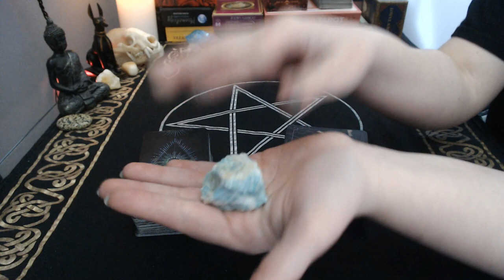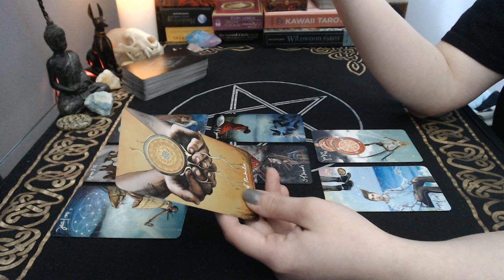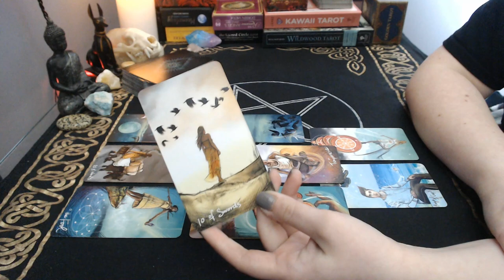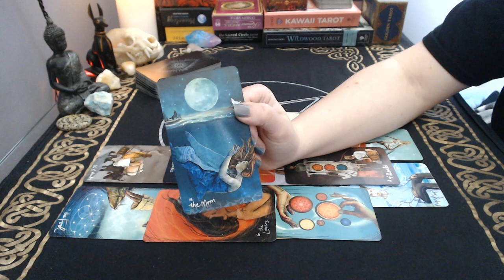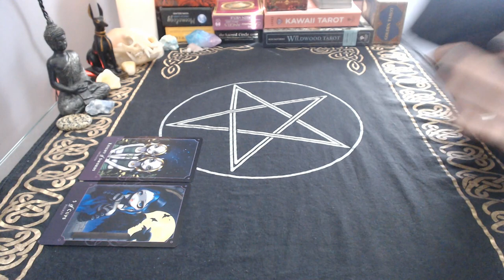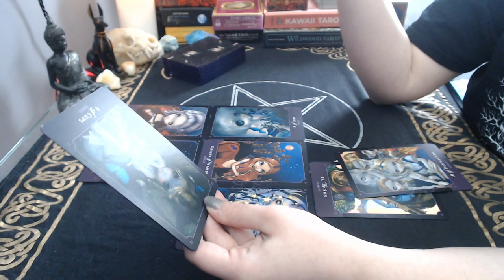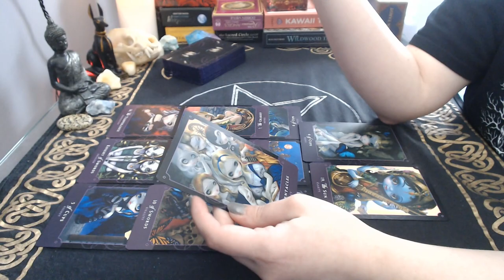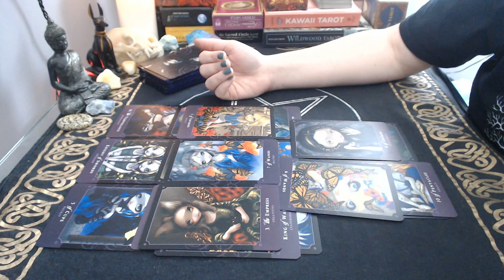💔 Soul Connections in Separation 💔 | Timeless Pick a Deck Reading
I'm sorry I've been AWOL lately! Times are crazy right now and I hope you're all taking care of yourselves. Today's reading is an energy check up for soulmates and twin flames in separation. I hope it resonates with you!